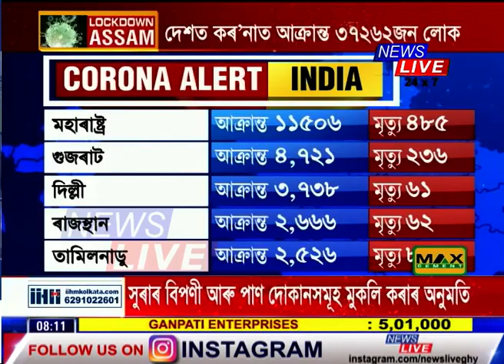ভাৰতত কৰ’না আক্ৰান্তৰ সংখ্যাই ৩৭ হাজাৰৰ সীমা অতিক্ৰম কৰিছে। মৃত্যু ১ হাজাৰ ২২৩ জনৰ।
কোন ৰাজ্যত কিমান জন লোক আক্ৰান্ত ? বিশ্বত কিমান লোকৰ মৃত্যু হল ?